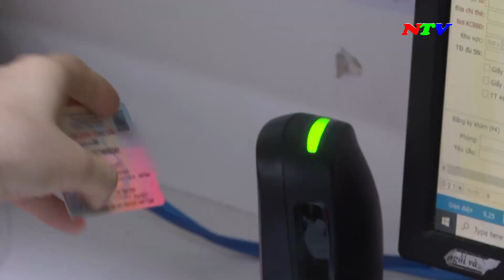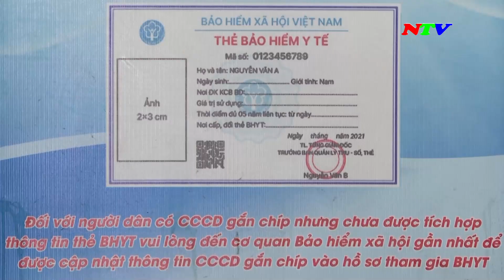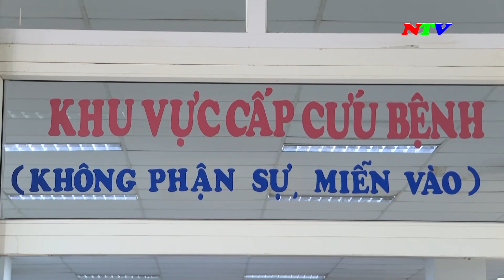Hiệu quả từ việc khám, chữa bệnh bằng căn cước công dân gắn chip | NTV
Hiệu quả từ việc khám, chữa bệnh bằng căn cước công dân gắn chip - 03/11/2023

Các chương trình chính:
285A, đường 21/8, thành phố Phan Rang - Tháp Chàm, tỉnh Ninh Thuận